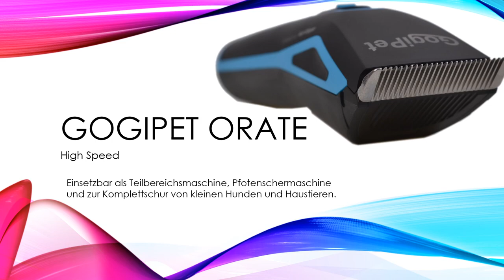GogiPet Orate Akku Hundeschermaschine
Die kleine Akku Schermaschine mit bis zu 8 Stunden Laufzeit und 5 Geschwindigkeiten.